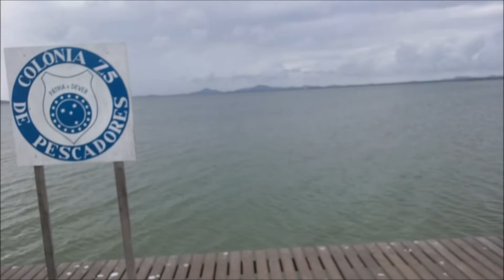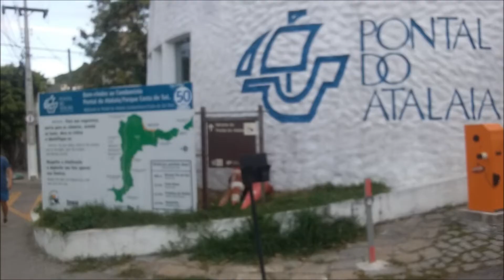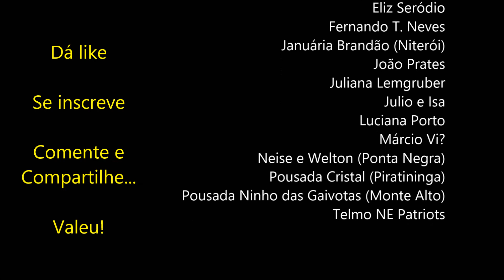Monte Alto, e Arraial do Cabo (Parte 1) - Dia 8 do Mochilão 1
E aí artistas, tudo bacana? Fiz um mochilão de Niterói à Cabo Frio pelo litoral, não é o meu primeiro, mas será o primeiro que fiz registros em vídeo. Finalidade foi conhecer a região e aprender sobre, fazer algumas análises urbanas e colher informações nesse sentido, e simplesmente viajar. Focado também em dar dicas de como viajar barato, um pouco de aventura, turismo e pessoas. Abraço!

Querendo e podendo apoiar, segue o pix:
E me manda messenger, w.app ou email para
pôr o nome no fim dos vídeos... valeu!